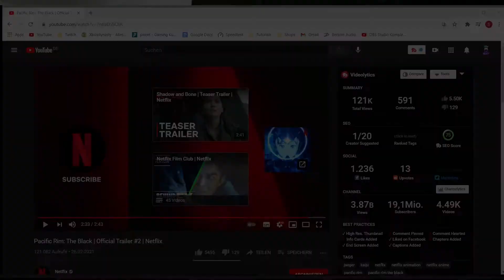Pacific Rim: The Black - Trailer Reaction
Mein Equipment:

Kinect Kamera
Kinect Adapter
Elgato HD60 s